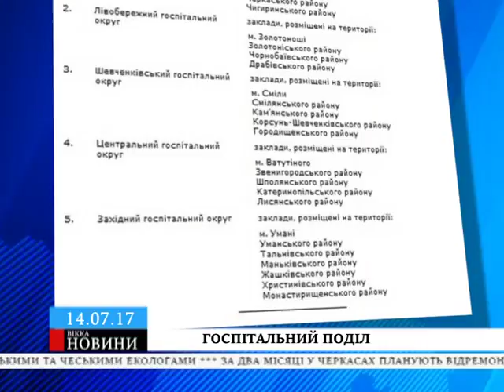Кабмін оголосив кількість госпітальних округів, які створять на Черкащині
За останнім розпорядженням Кабміну від 12 липня на Черкащині створять п’ять госпітальних округів